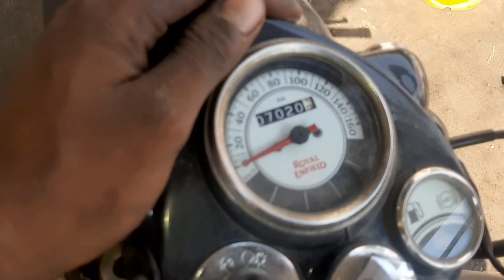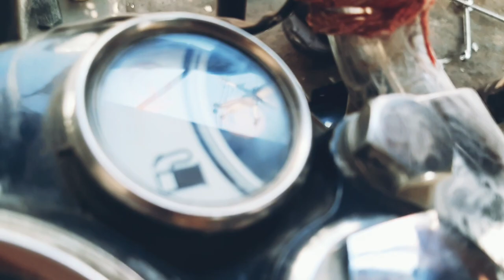Royal enfield abs brake pipe broken problem and solution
..in this video i installed abs front brake pipe in classic gunmetal grey classic 350.